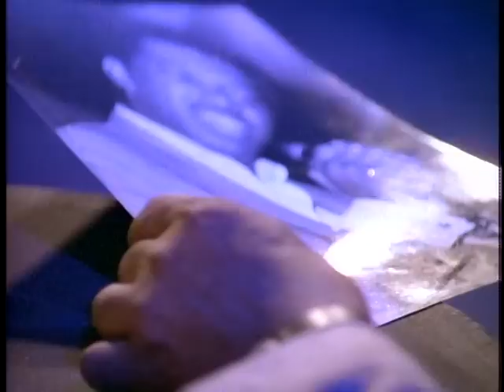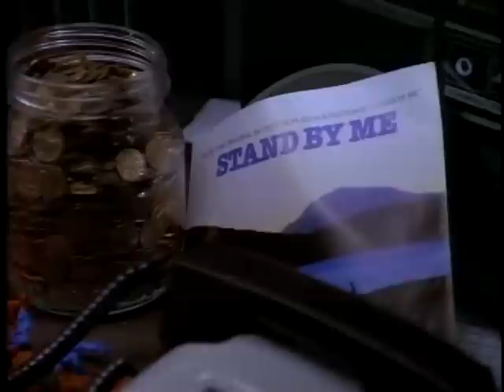Ben E. King - Stand by Me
"Stand by Me" was released in 1961 and originally performed by Ben E. King and written by him, Jerry Leiber, and Mike Stoller. The music video was later produced to coincide with the 1986 movie by the same title and featured two of the leads with Wil Wheaton and the late River Phoenix.